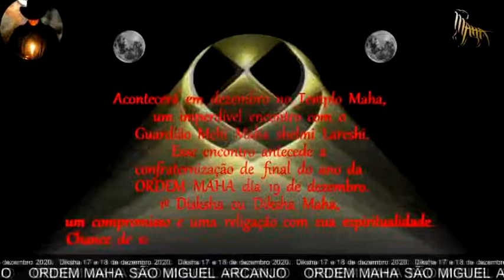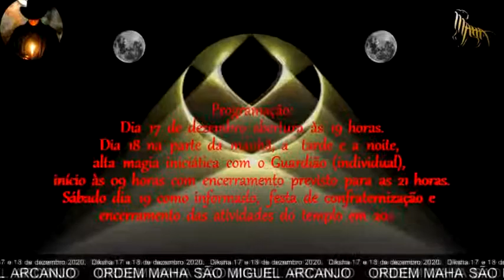1º Disksha Maha, um compromisso e uma religação com sua espiritualidade.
Acontecerá em dezembro no Templo Maha, um imperdível encontro com o Guardião Mehi Maha shelmi Lareshi.
Esse encontro antecede a confraternização de final do ano da ORDEM MAHA dia 19 de dezembro.
1º Disksha ou Diksha Maha, um compromisso e uma religação com sua espiritualidade.
Chance de se reconectar com sua centelha divina e eterna.
Programação:
Dia 17 de dezembro abertura às 19 horas.
Dia 18 na parte da manhã, na parte da tarde e também na parte da noite, alta magia iniciática com o Guardião (individual), início às 09 horas com encerramento previsto para as 21 horas.
Sábado dia 19 como informado, festa de confraternização e encerramento das atividades do templo em 2020.
Garanta já a sua vaga no Diksha Maha: 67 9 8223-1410 com a Nathália.